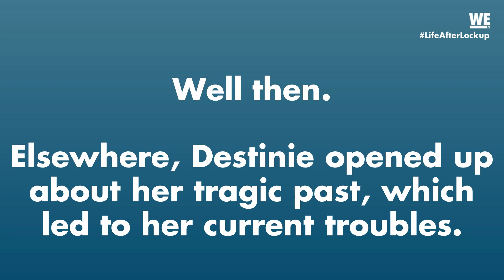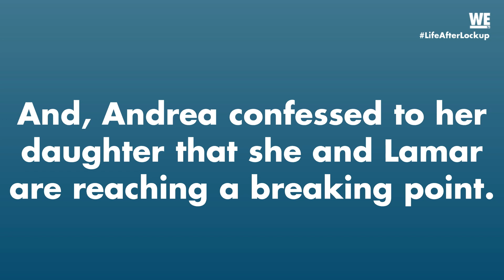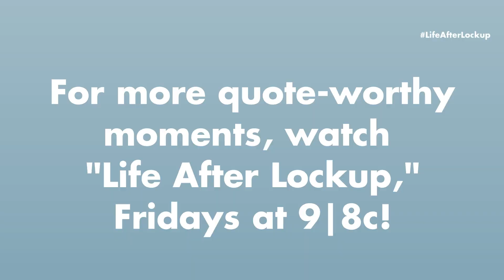'Destinie's EMOTIONAL Revelation' Overheard on Life After Lockup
On this week's Overheard on "Life After Lockup," WE eavesdrop on Lindsey trashing Scott's office, Destinie's revelation about the past, and more.